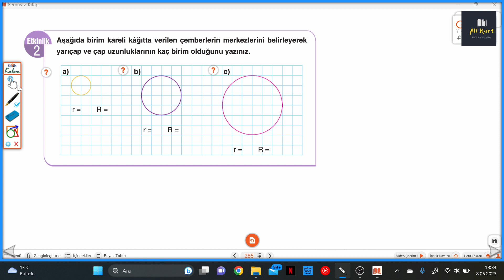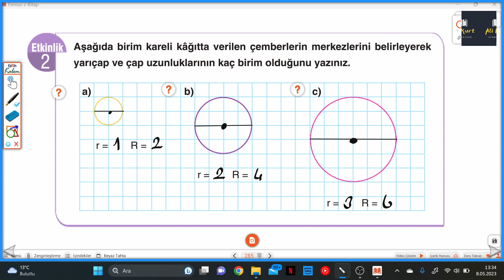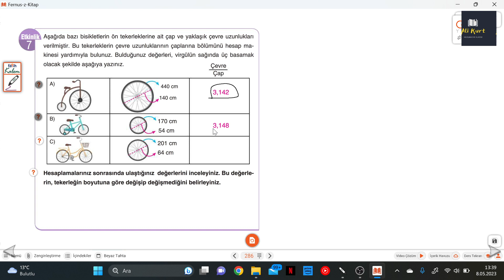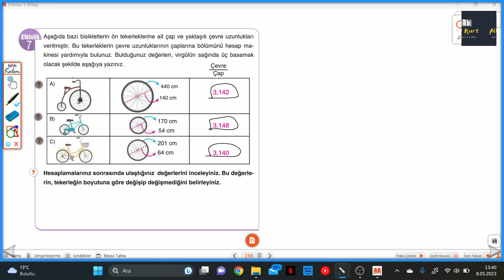6.SINIF BUMERANG S.285-286 ÇEMBER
Günay Yayınları Bumerang Serisi S.285-286 ÇEMBER ile devam ediyoruz.